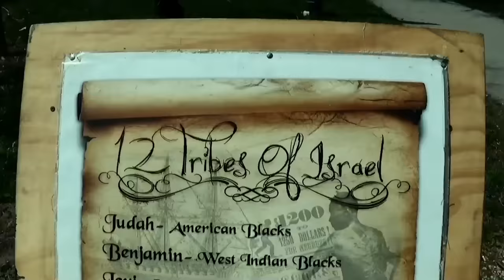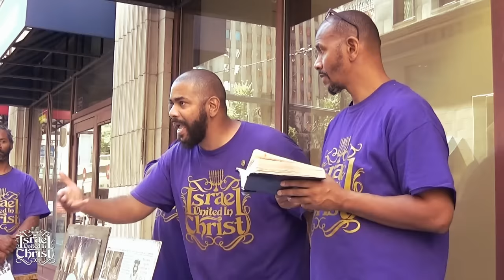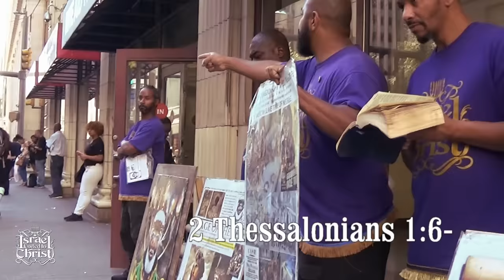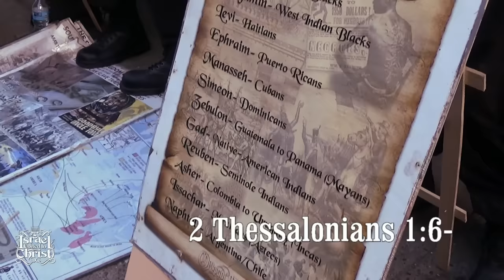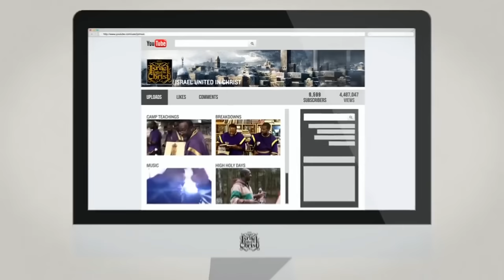The Israelites: Not Giving Our Glory To Strangers